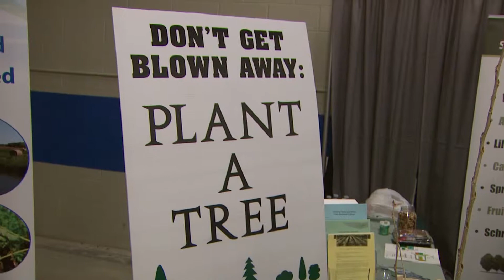Manitoba Ag Days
Reporter Brittany Hamilton visits the Keystone Centre to learn about the largest indoor agricultural show in Canada: Manitoba Ag Days.